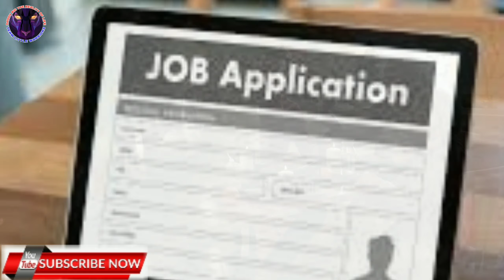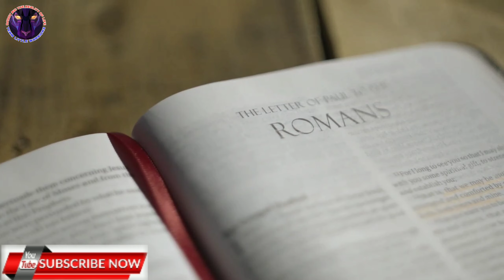TRUE STORIES | BUHAY NOON AT NGAYON NA MAY PANDEMYA | TAGALOG INSPIRATIONAL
TRUE STORIES | BUHAY NOON AT NGAYON NA MAY PANDEMYA - THE REALITY OF LIFE - TAGALOG INSPIRATIONAL STORIES. maraming pagbabago ang ating naranasan ng dahil sa pandemya, pero ang lahat ba ng nangyari ang negatibo ang resulta?

Panoorin, be inspired an motivated sa ating True STories upang mabalanse ang lahat sa iyong katayuan na ang hinaharap sa kasalukuyan ay isang paalala mula sa ating Panginoong Diyos...

Sources:
All video clips are gathered from pexel.com a non-copyright website, credit to all the owners of the clips. All photos used were gathered from public domain.

THIS CHANNEL:
Daddy Ric The Reality of Life Channel -  Mostly discussed things showing the reality of life. Either from family, friends, work, community, motivational talk, inspirational views and latest news in the Philippines through commentary, reaction and constructive criticism.